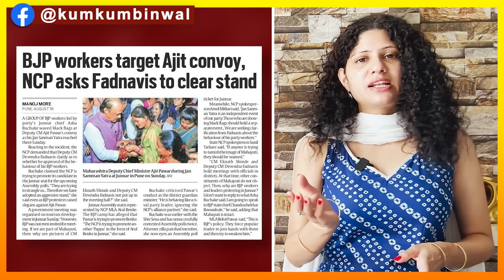Modi के ‘शॉर्टकट’ की निकली हवा, अंग्रेजी अखबार में ‘छीछालेदर’ देखो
Jharkhand is witnessing political turmoil just ahead of the assembly elections as Jharkhand cabinet minister and former Jharkhand Chief Minister Champai Soren has now openly shown his rebellious stance. Champai has reached Delhi amid resentment against CM and brother Hemant Soren in Jharkhand Mukti Morcha (JMM). Kumkum Binwal analysis.